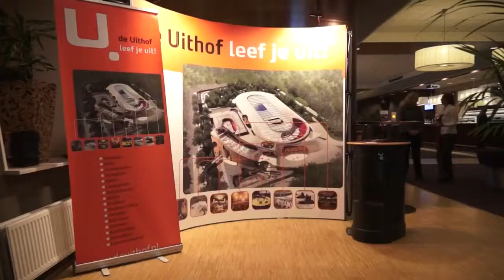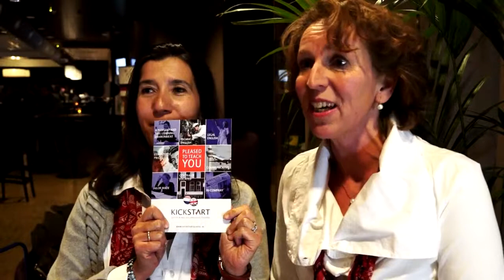Dutch and English language training school - Kickstart The Hague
7 good reasons to choose Kickstart

Dedicated teaching staff most of whom have been expatriates themselves
Tailored learning materials
Small groups with plenty of scope to get to know other students
Wide selection of courses with regular start dates
Central location
High quality spacious classrooms
Competitive prices
Over 1000 satisfied customers from all over The Netherlands have already taken a course at Kickstart.

De videopitch is opgenomen tijdens het 2B-linked event in het Kyocera stadion in Den Haag.

Video geproduceerd door:
director of photography: Jacek Trzcinski
executive producers: Navien Bansi